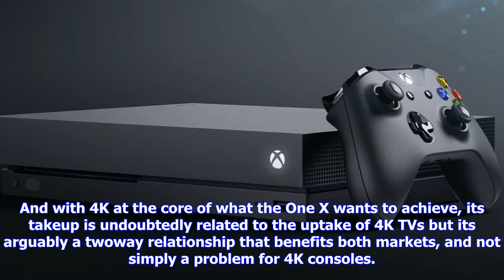Breaking News | Microsoft: xbox one x will sell 4k tvs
Microsoft: xbox one x will sell 4k tvs

A key worry with the new consoles has been that the installed base of 4K TVs is still somewhat limit...